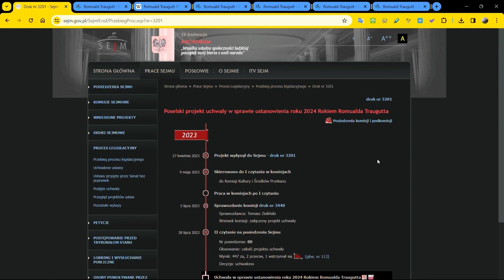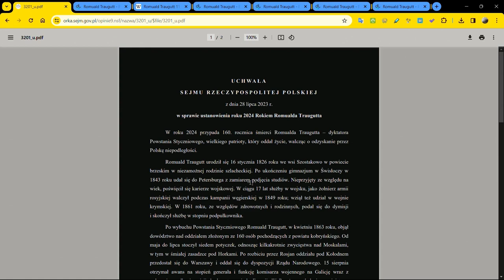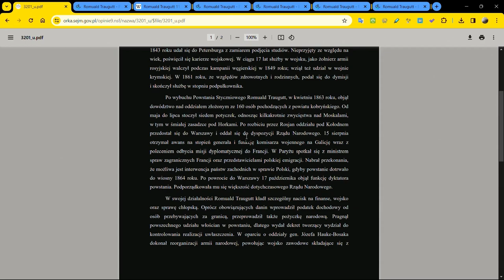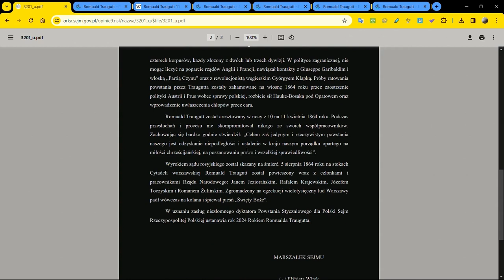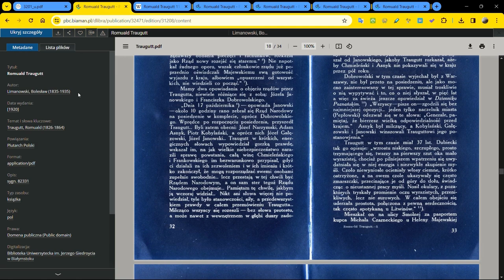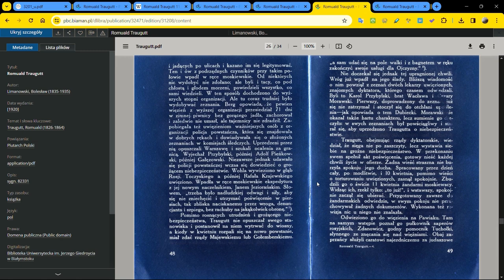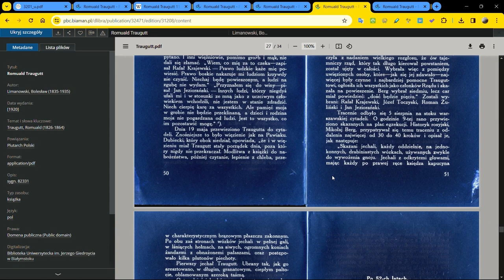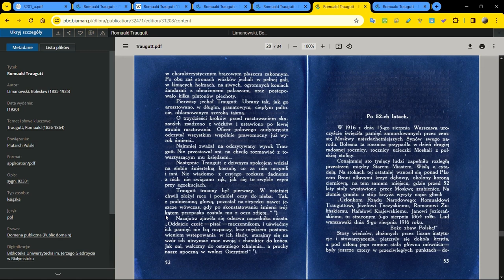Dopiski sejmowe - uchwała o ustanowieniu roku 2024 rokiem Romualda Traugutta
Film prezentujący uchwałę sejmową ustanawiającą rok 2024 rokiem Romualda Traugutta.
Cytatu z uchwały: "W roku 2024 przypada 160. rocznica śmierci Romualda Traugutta – dyktatora
Powstania Styczniowego, wielkiego patrioty, który oddał życie, walcząc o odzyskanie przez
Polskę niepodległości"

Dźwięk - oznaczone zgodnie z licencją poniżej

Grafika z wizerunkiem Romualda Traugutta (Wikipedia)
Fragmenty książki z Podlaskiej Biblioteki Cyfrowej - Bolesław Limanowski- Romuald Traugutt wydanie 1920 - zaczerpnięte fragmenty (domena publiczna)

Dźwięk nagrany przez ASR (Android, użycie zgodne z przeznaczeniem)
Dźwięk obrobiony przy użyciu Audacity (Free, open source)
Ekran nagrany za pomocą Captura (Freeware)
Materiał wideo obroviony przy użyciu Shotcut (Freeware)